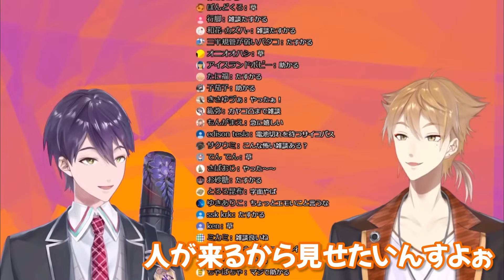伏見宅のリモコンから電気が出ると信じて疑わない剣持刀也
1年越しの真実